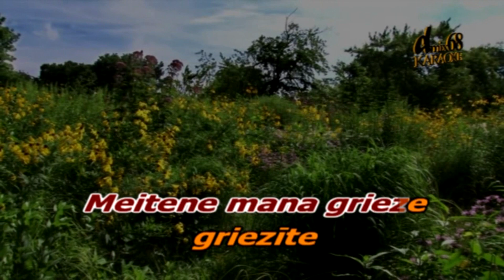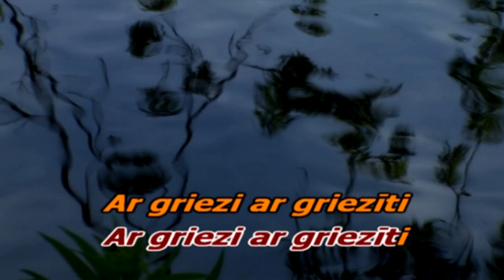Griezīte, Raimonds Pauls, Jānis Peters (karaoke)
Izdošanas gads: 1976. g.
Izpildītājs: Raimonds Pauls
Albums: Laternu stundā